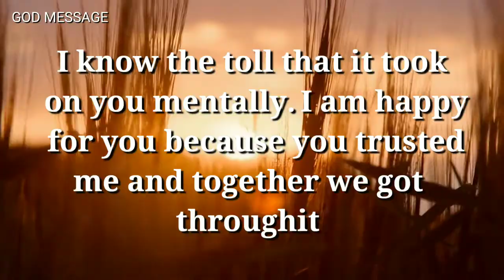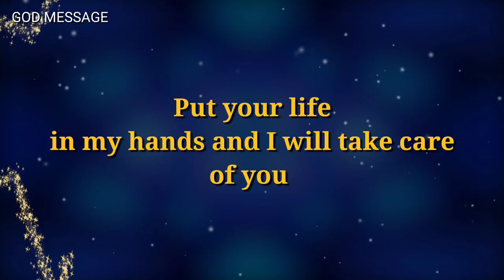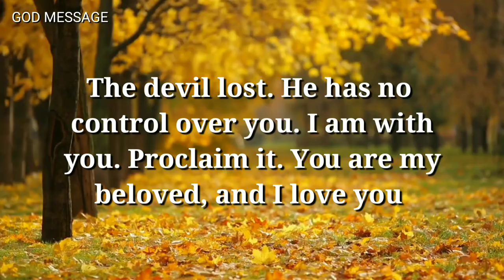God message for you today || Put your life in my hands and I will...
Universe message
Jesus message
Angels message
Jesus message
God Blessings message
Godly quotes
Bible quotes
Bible message
Quotes god
Life quotes
Jesus quotes
Faith quotes